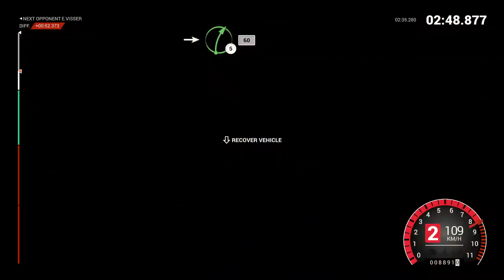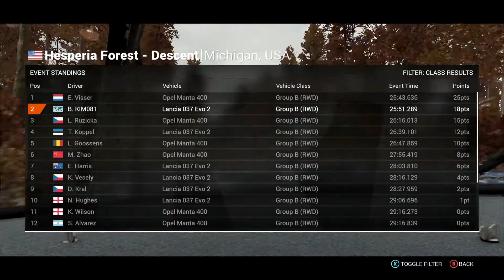Dirt 4 #61 (Historic Super Series #2)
Alverno Forest
Hagensville Forest - long Ascent
Worth Farm
Bliss Forest - Ascent
South Branch Forest
Harrison Forest
Ocquoc Forest
Hesperia Forest - Descent